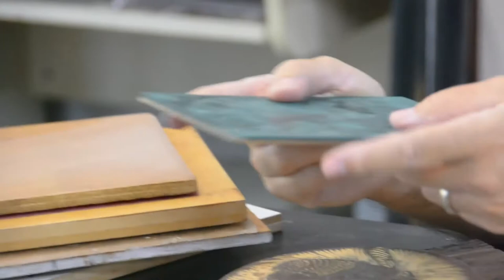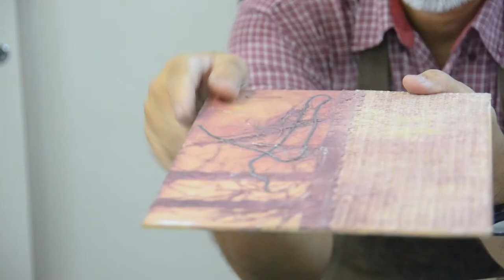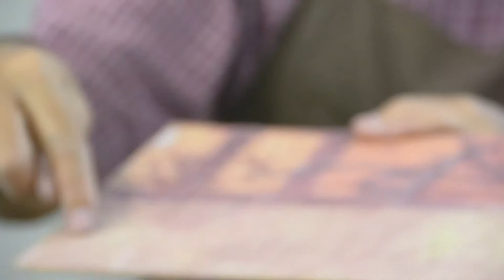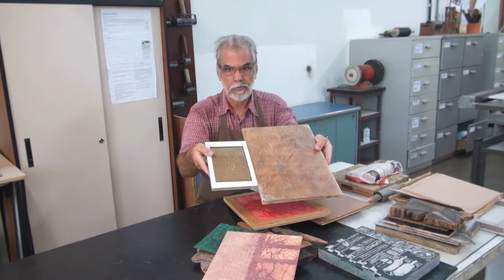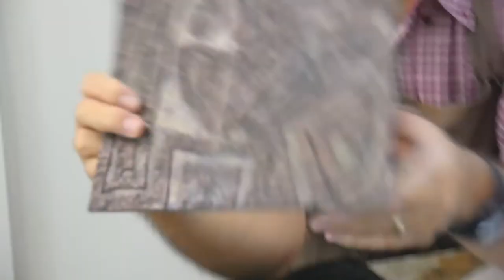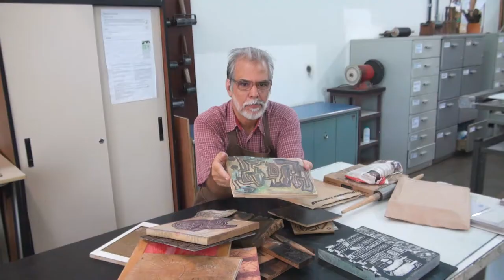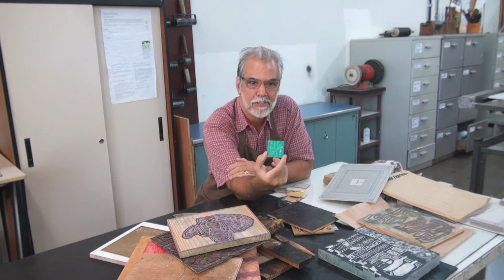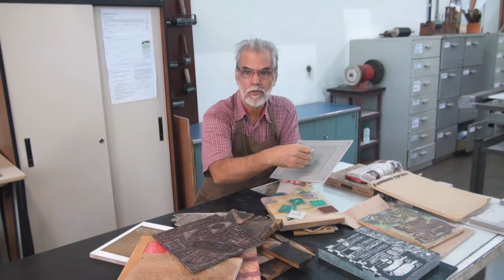Gravura em Relevo Parte I - Gravuras (Prof. Fernando Gómez Alvarez) - Artes Visuais EaD/UFES